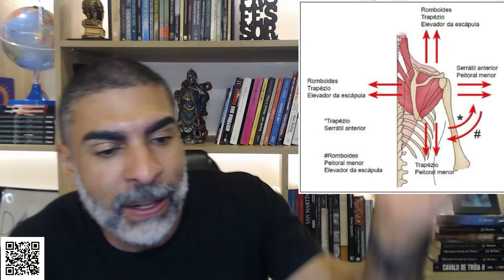Como treinar dorsal sem pegar bíceps: mais uma bobagem maromba!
Site oficial, com aulas online, prescrição de treinos, livros, artigos científicos, cursos e muito mais

Artigo citado:
de França HS, Branco PA, Guedes Junior DP, Gentil P, Steele J, Teixeira CV. The effects of adding single-joint exercises to a multi-joint exercise resistance training program on upper body muscle strength and size in trained men. Appl Physiol Nutr Metab. 2015 Aug;40(8):822-6. doi: 10.1139/apnm-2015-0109. PMID: 26244600.
Gentil P, Soares S, Bottaro M. Single vs. Multi-Joint Resistance Exercises: Effects on Muscle Strength and Hypertrophy. Asian J Sports Med. 2015 Jun;6(2):e24057. doi: 10.5812/asjsm.24057. Epub 2015 Jun 22. PMID: 26446291; PMCID: PMC4592763.
Gentil P, Soares SR, Pereira MC, da Cunha RR, Martorelli SS, Martorelli AS, Bottaro M. Effect of adding single-joint exercises to a multi-joint exercise resistance-training program on strength and hypertrophy in untrained subjects. Appl Physiol Nutr Metab. 2013 Mar;38(3):341-4. doi: 10.1139/apnm-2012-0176. Epub 2013 Mar 18. PMID: 23537028.